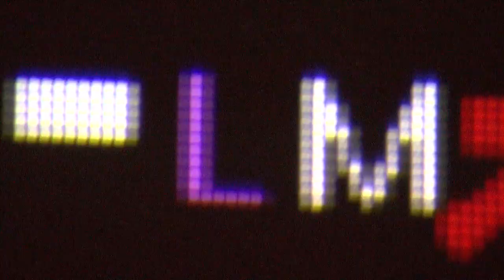Number One Reason Behind Equipment Related Delays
Learn more about BART's reinvestment needs and the reasons behind equipment related delays.